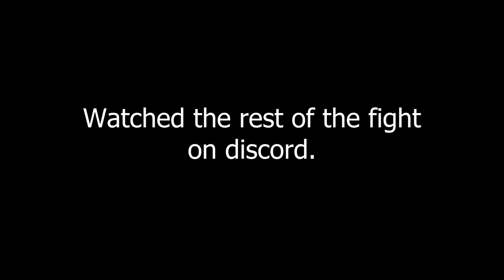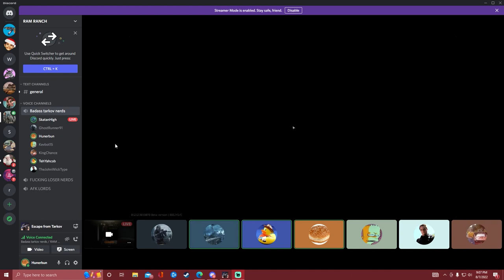Head Shot Maniac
My friends and I playing offline Co-op in Escape From Tarkov, SHOW MORE ↓